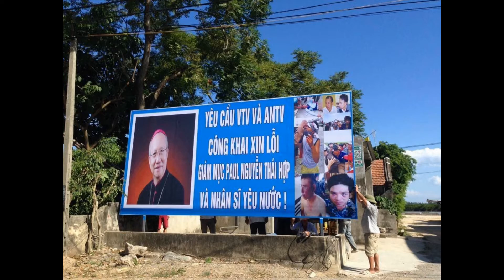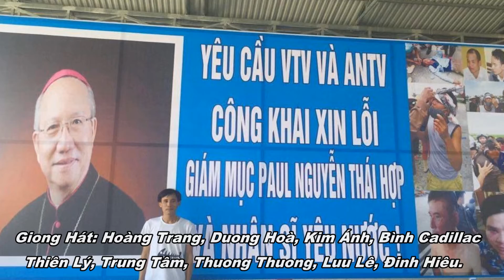Có Nghe Chăng Người Dân Tôi Hát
Nhạc: Claude-Michel Schönberg Lời Việt: Đinh Hiếu Giọng Hát: Hoàng Trang, Dương Hoà, Kim Ánh, Bình Cadillac, Thiên Lý, Trung Tâm, Thương Thương, Lưu Lễ, Đinh...